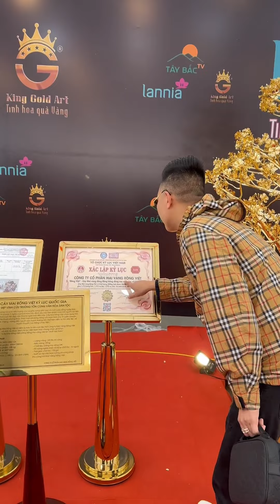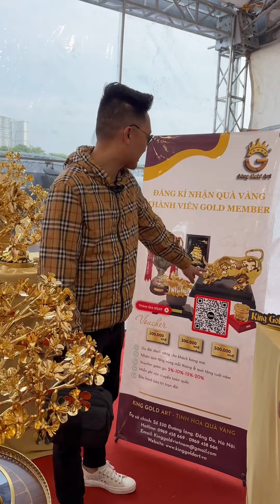Thầy Đi Sắm Tết Như Này Có Uy Tín Không Anh Em !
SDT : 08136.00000